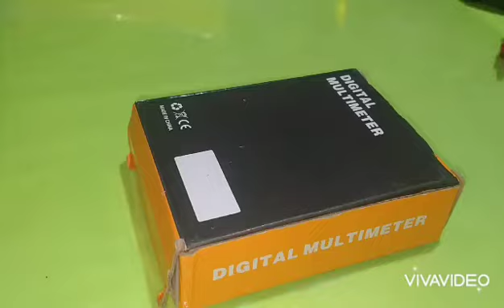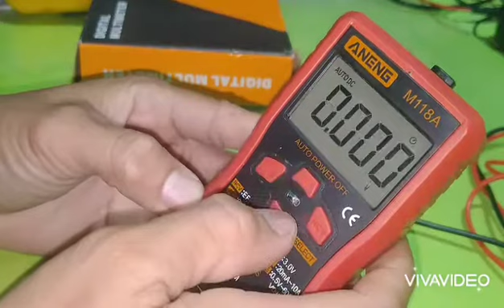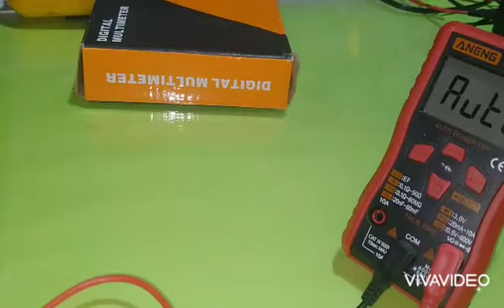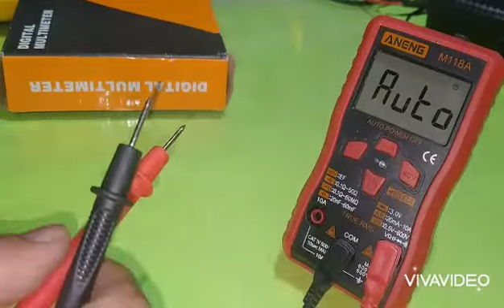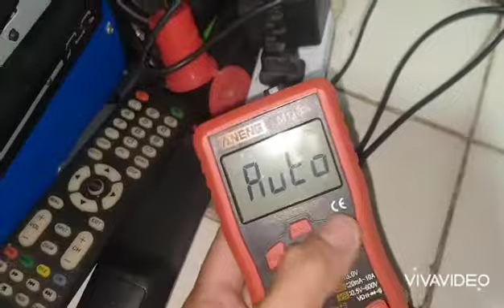AUTO digital multitester review . Aneng M118A auto multimeter with NCV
New multimeter,Digital auto multitester with NCV